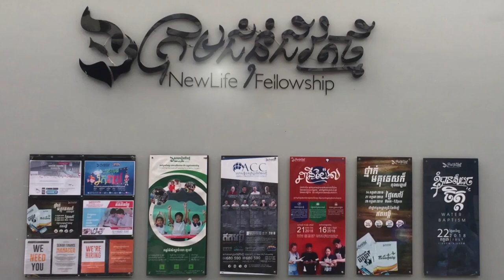ព្រះបន្ទូលព្រះជាម្ចាស់ | លោកគ្រូ ភីតធើ ម៉ាឃ្យូ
មេរៀនអធិប្បាយ វេនម៉ោង១០ព្រឹក
ថ្ងៃអាទិត្យ ទី៥ ខែមករា ឆ្នាំ២០២០
ដោយលោកគ្រូ៖ លោកគ្រូ ភីតធើ

យើងខ្ញុំសូមអរគុណសម្រាប់ការទស្សនាមេរៀនអធិប្បាយ!